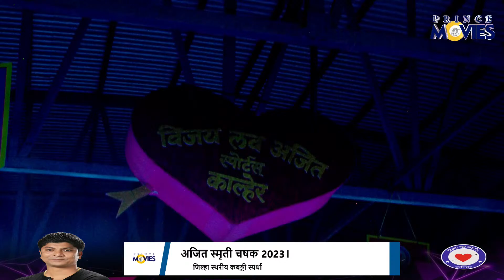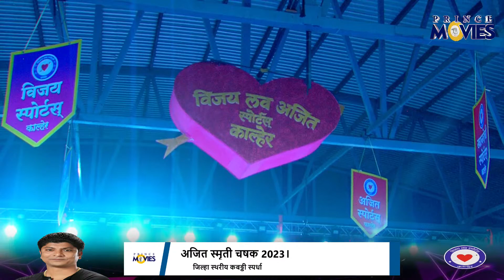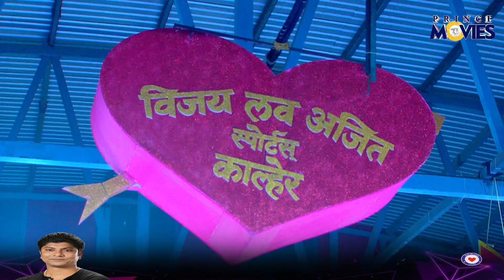JOY KUMAR V/S GAVDEVI || अजित स्मृती चषक 2023। जिल्हा स्थरीय कबड्डी स्पर्धा ।